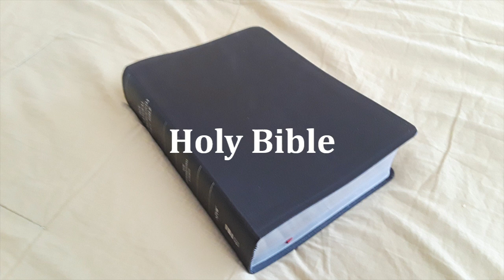New Word Gifts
Miracles Do Happen